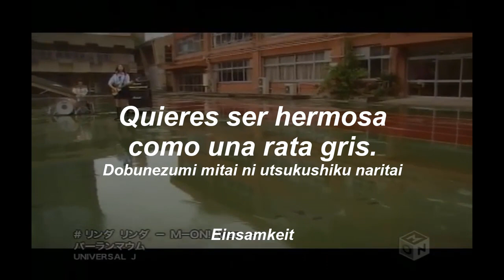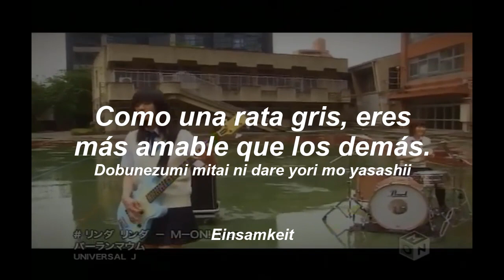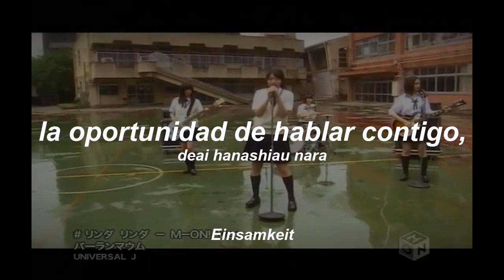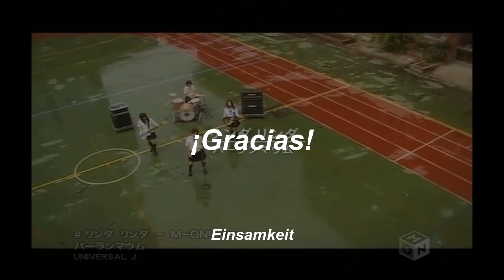Paranmaum - Linda Linda (The Blue Hearts Cover) - Letra y traducción al español